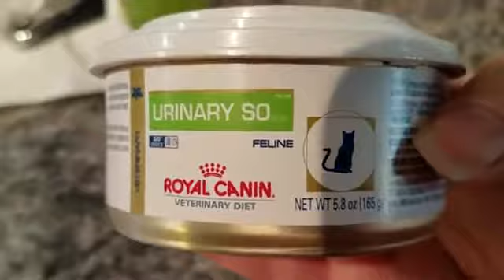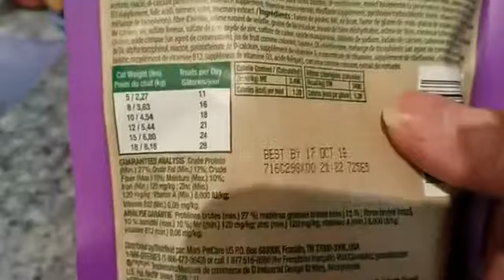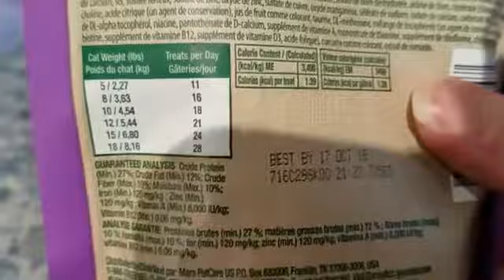Farewell to Soft Kitty #3